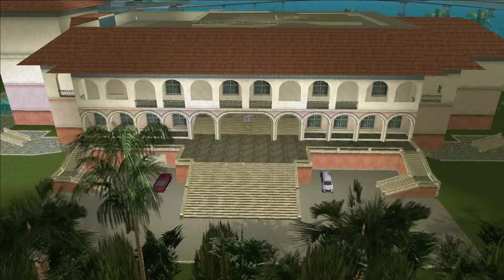Gta Vice City - Walkthrough - Mission #14 - Supply & Demand (HD) No Commentary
Grand Theft Auto: Vice City Mission Guide / Walkthrough Video in High Definition

Mission Name:
- Supply & Demand

ツ Mission Boss: Ricardo Diaz ツ